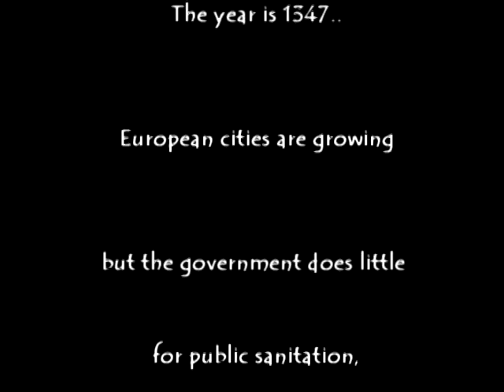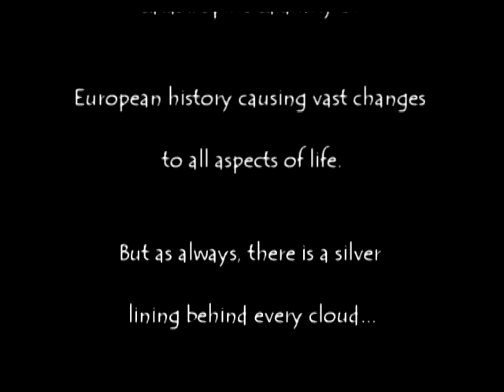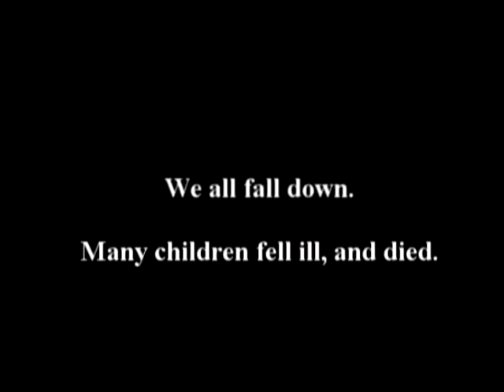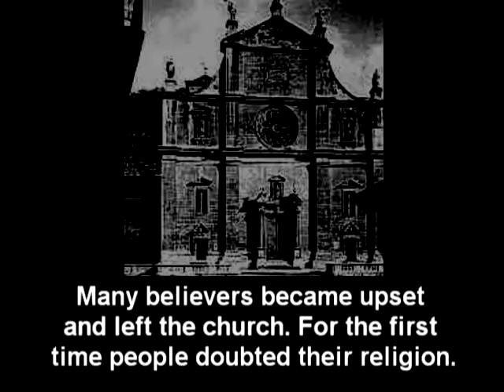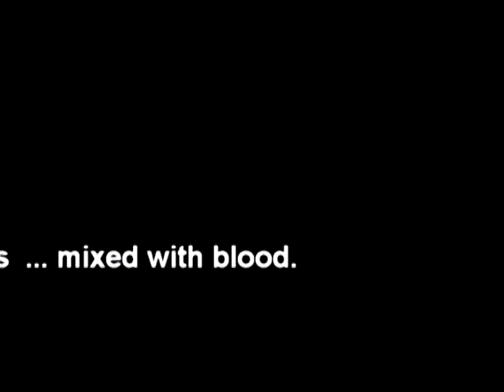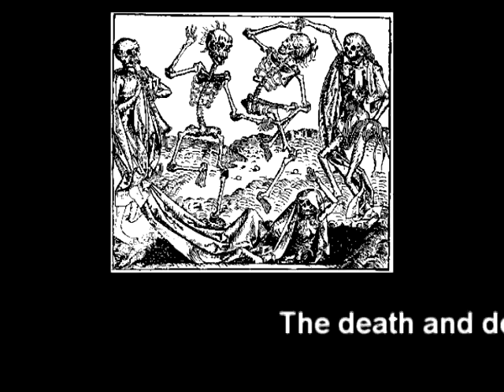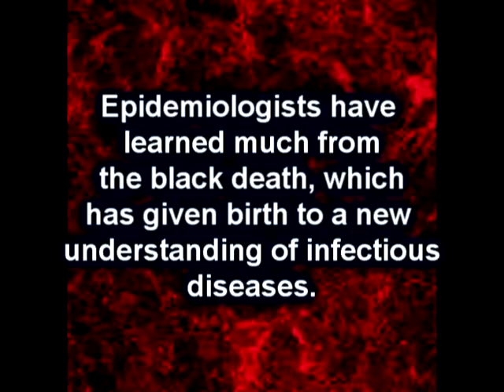Black Death - Documentary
This is a documentary I had to make for some history competition. There's a ton of mistakes throughout it, but I think it turned out alright. I'm probably going to make another this year, on the Magna Carta. It won't be as good, but I hope it turns out alright.